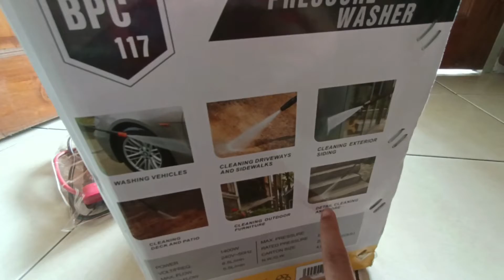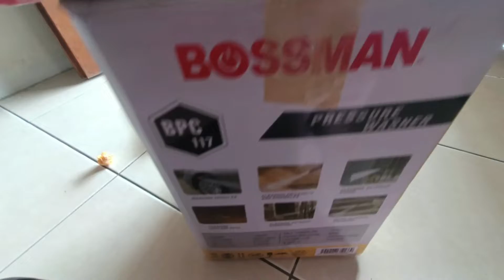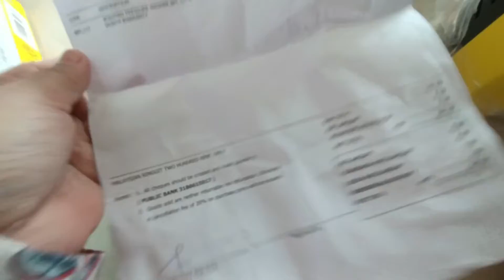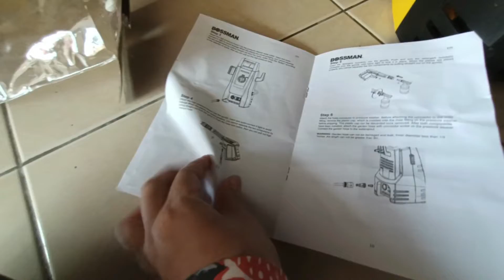Sampai sakit tangan⁉️ bersihkan halaman rumah😱 bossman high pressure cleaner